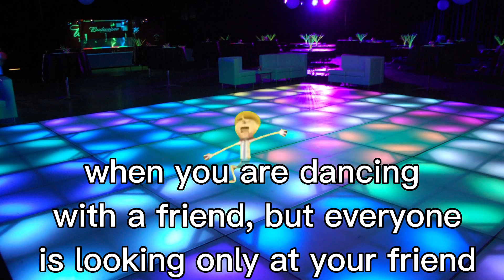ARTIFICIAL INTELLIGENCE VS HUMANS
ARTIFICIAL INTELLIGENCE VS  HUMANS(meme)
Puss in Boots last wish death meme. Neanderthal vs Modern Man

All content scenes in this Video are created by me

 When creating such videos I use free images and free-to-use green screen videos with other different video parts, and edit them with Sony Vegas Pro to the creation new kind of memes and visual variations and effects. It takes about 3 hours to create these videos so that my viewers can feel the difference between the original video and the video I created.

❗️ I would also like to point out, the audio and video sources in my videos were created in such a way that my viewers hear and sees the new UNIQUE content that they have not seen before on other channels.